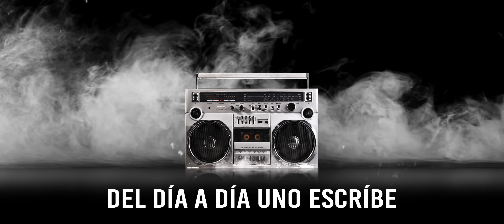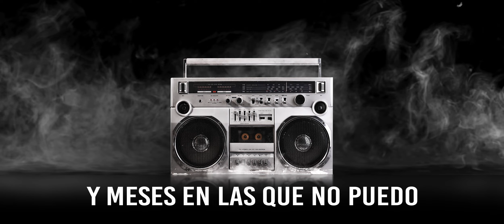Esto Es Rap - Estem Ft Terco 92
Redes

Estem

Terco 92